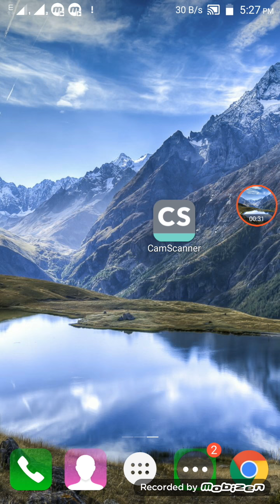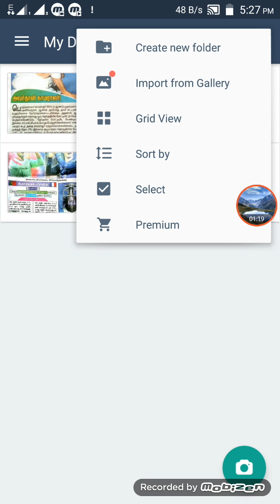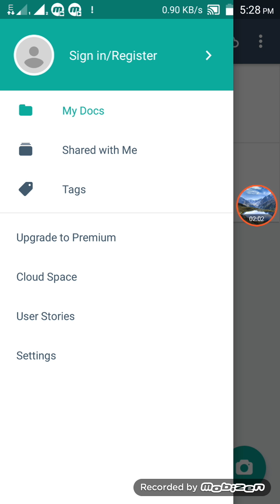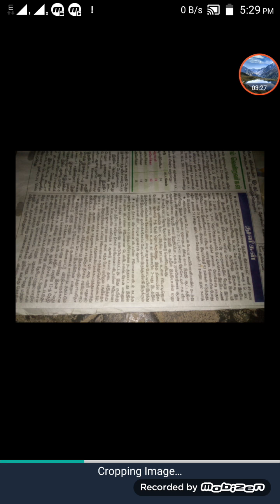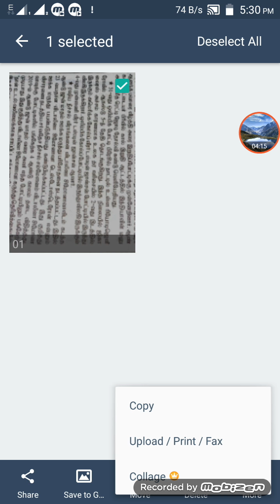CamScanner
The camscanner app e file seve with your tc markseet